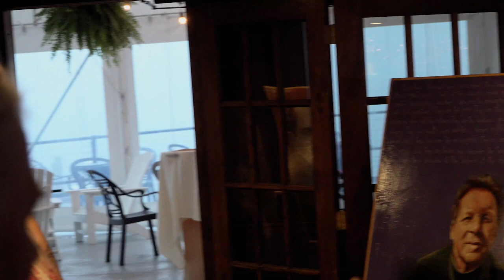Golden Rule Portland Maine Part 1 Banquet at DiMillo's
Brian Leonard's Unedited Raw footage
Introduction Doug Rawlings, Maine Veterans For Peace
MIHKU PAUL -- POEM  (5 MINUTES)

PAT SCANLON SONG (5 MINUTES)

ANDY GRANNELL (7 MINUTES)